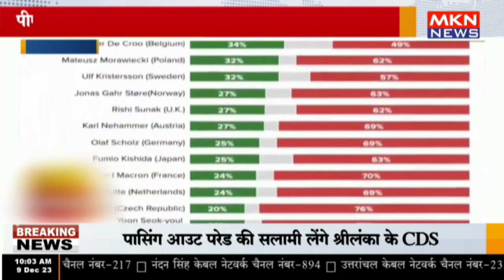नई दिल्ली - पीएम मोदी ग्लोबल लीडर अप्रूवल लिस्ट में फिर टॉप पर